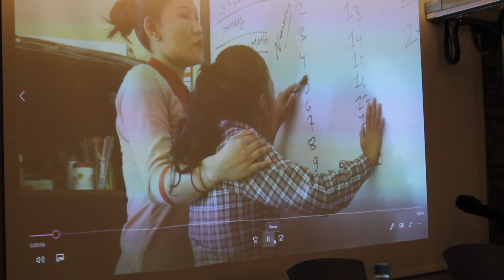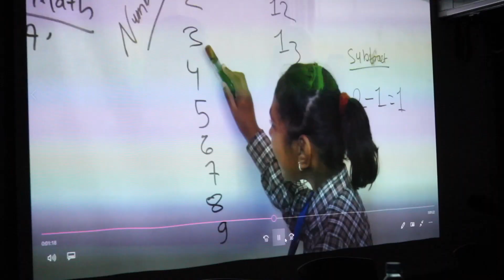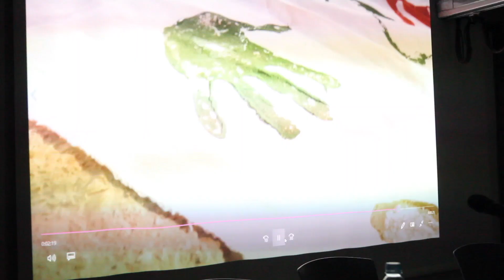Presentación Asha o la fuerza de la esperanza de Aina Barca en Barcelona